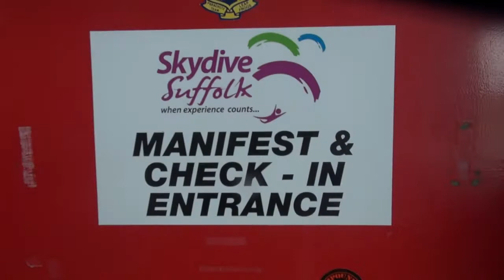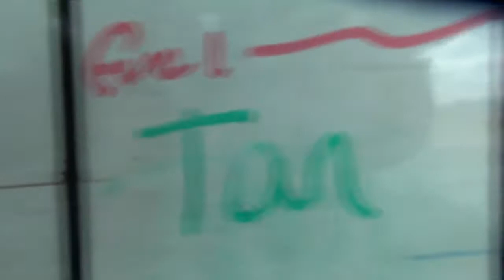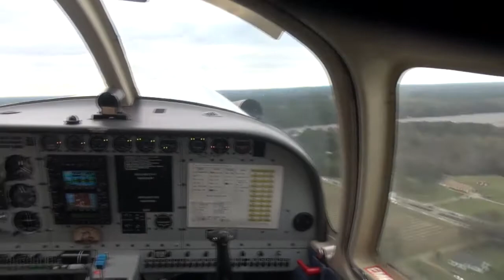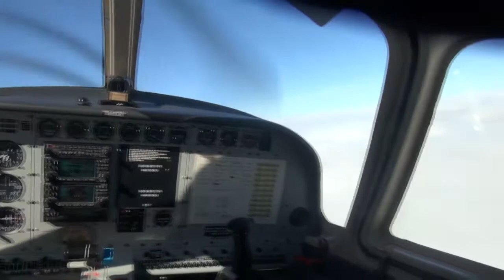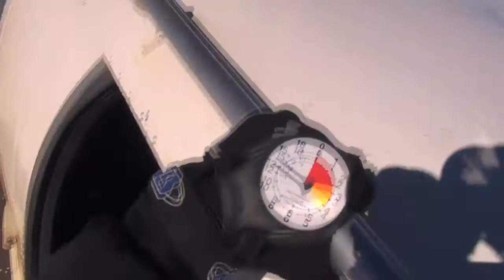Chelsea's Birthday/Tandem Skydive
By chance Chelsea and I shared the sky for the first time together on our Birthday! What are the chances of that... Chelsea, less than 1% of the entire world has ever done what you have. Skydive from 13,500 feet, And to do it on your videographers birthday while celebrating yours is one in a million... We both should play the loto